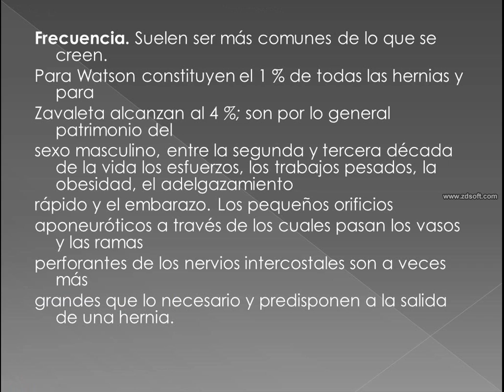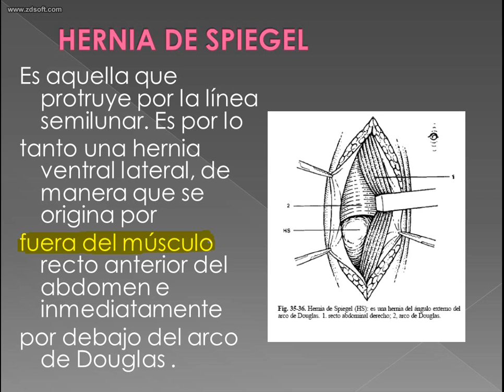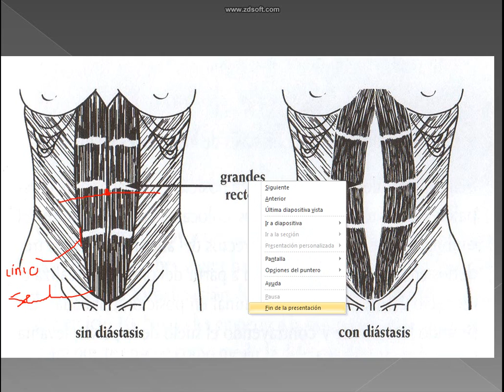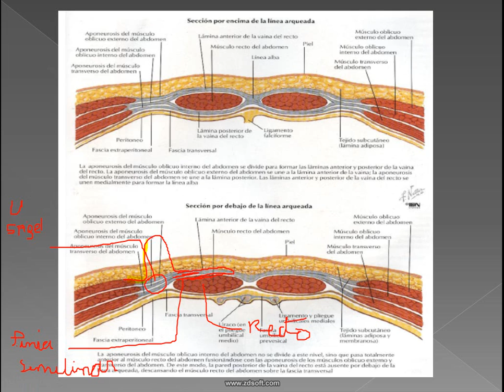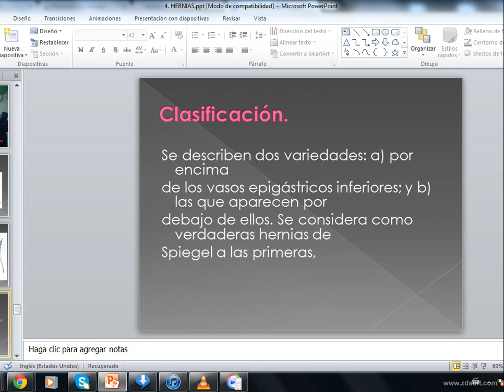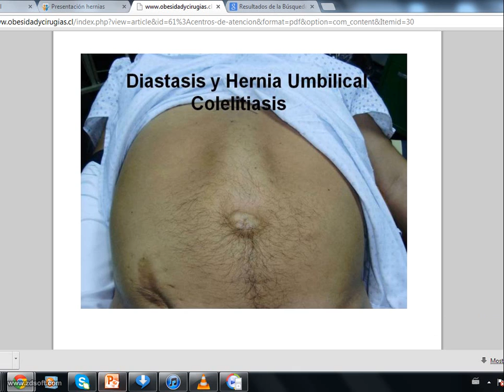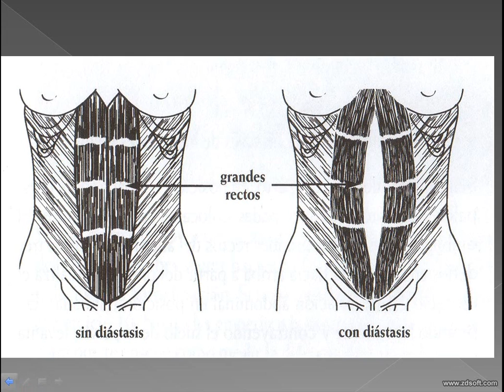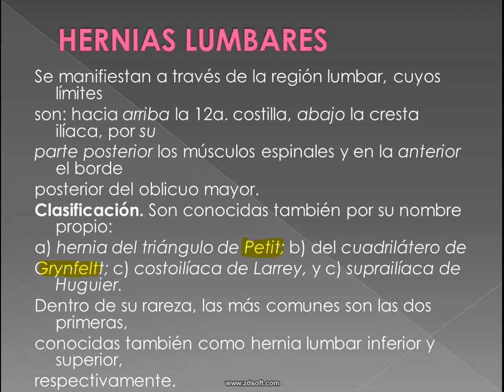10 sixth class spiegel hernia and diastasis of the rectus part 2